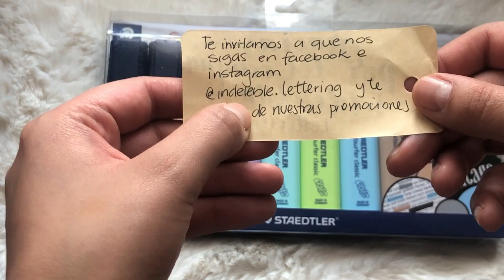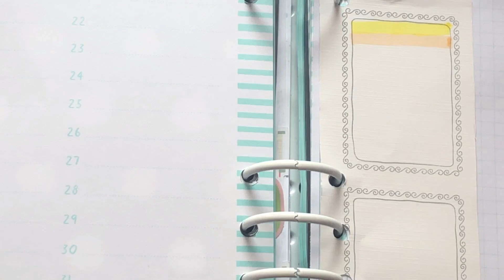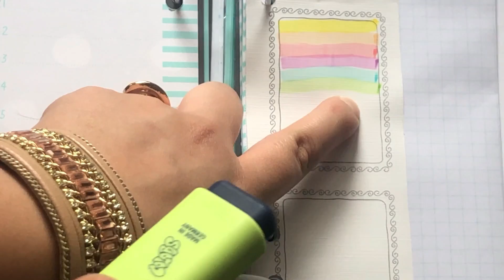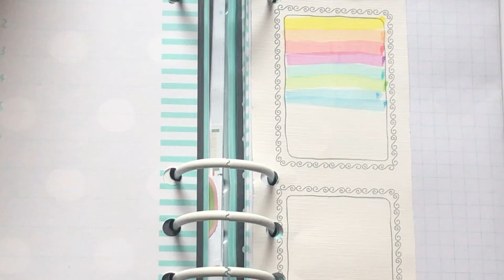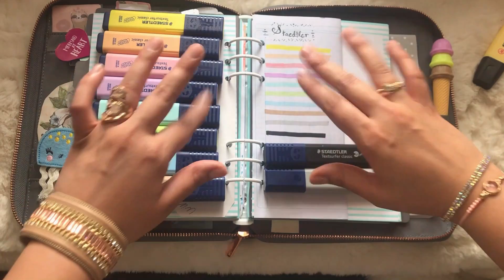💛 💚 💙Marcadores Pastel Staedtler-🖍 todo lo que necesitas saber de ellos !!! 💛 💚 💙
TIENDA Donde los compre

Mi nombre es Aneth y amo la papeleria, las agendas y el scrapbooking!

➤ Fornecida por No Copyright Músicas.